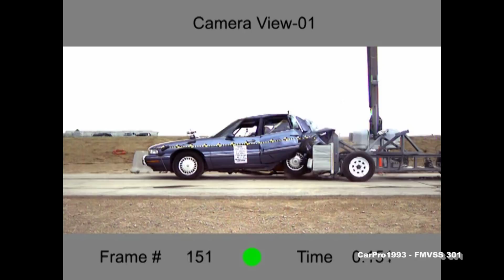1992-1999 Buick LeSabre/Pontiac Bonneville FMVSS 301 Rear Crash Test (50 Mph - Fuel Leak)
A 50 Mph, 70% overlap rear crash test.

Result: Fail - Excessive fuel leak, fire is possible. (1663g of fluid leaked)

This is a test on the fuel system to ensure there is no fuel leakage in a high-speed rear-end collision. There is no instrumentation in the dummies.

Crash results may also apply to:
Oldsmobile Regency/Eighty Eight
Pontiac Bonneville
(Due to identical underpinnings)